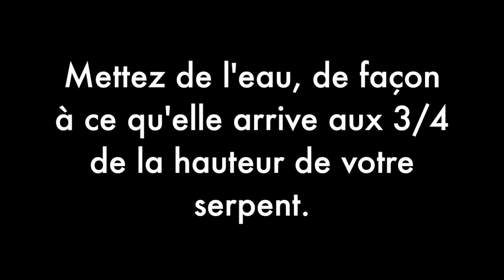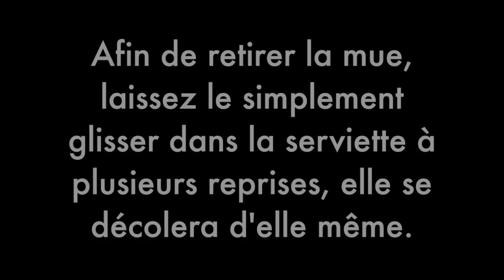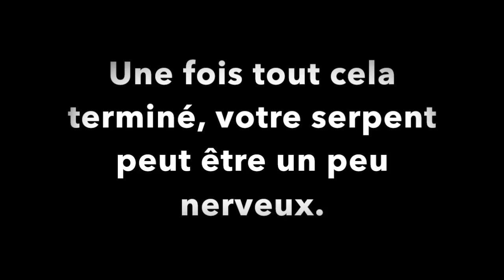Aider votre serpent à muer en quelques étapes.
Que faire en cas d'une mauvaise mue de votre serpent? Les explications dans cette vidéo.

Serpent: Python regius femelle.